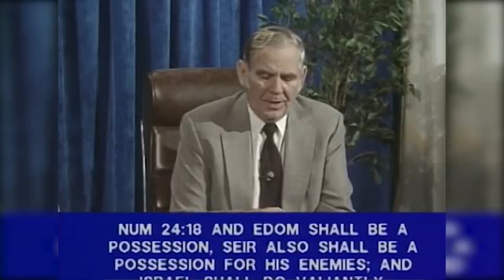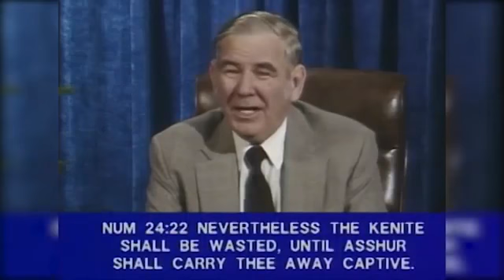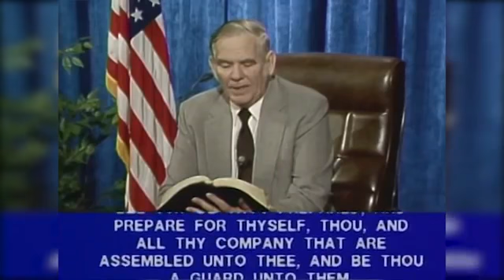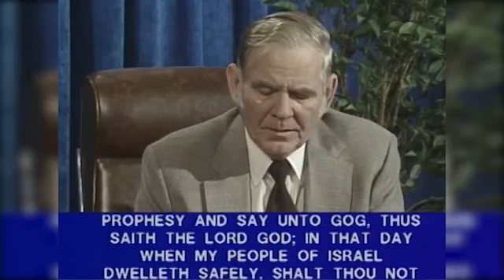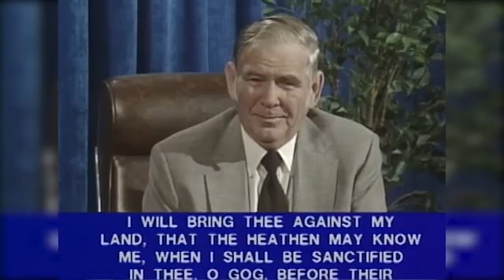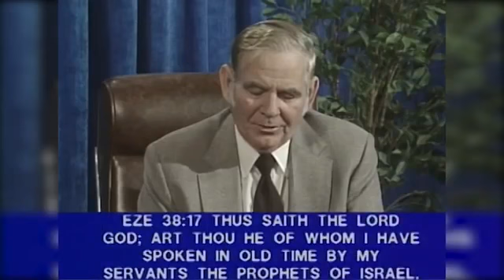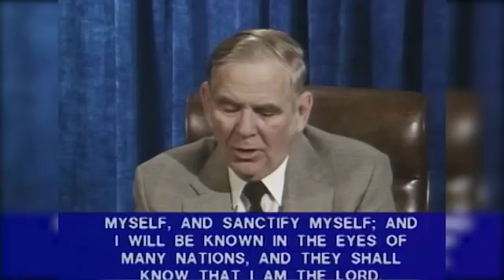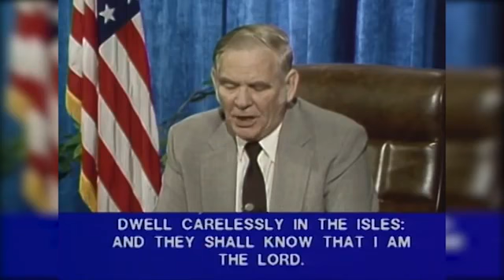✞ Two Brothers Part #3